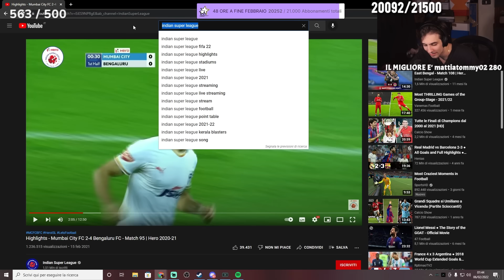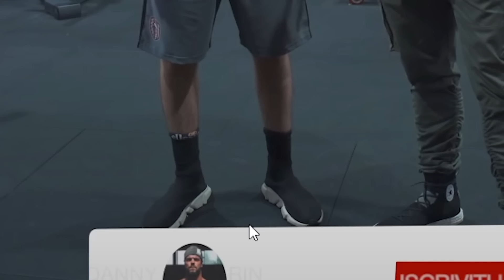BLUR REAGISCE A MARZA IN PALESTRA